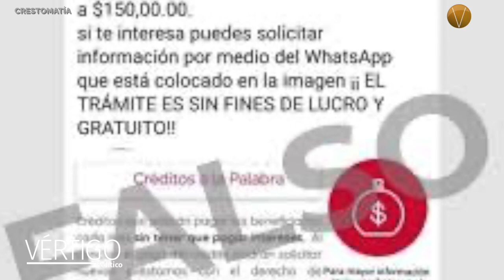NOTICIAS 30 DE JULIO 2024